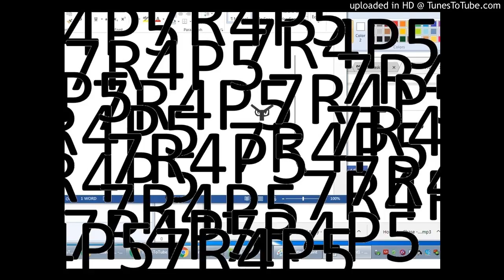Arms Of Justice - 7R4P5 (Original Mix) {OFFICIAL AUDIO}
[Official audio of "7R4P5" by Arms Of Justice] (read as "traps")
I used Online Sequence Maker to make this song. The song is an instrumental track basically revolving around traps. The song will appear in a film that will be made by me in the future (which will remain unnamed for copyright reasons until future release).

NOTICE: THE Arms Of Justice LOGO AND COVER ART AND UPCOMING COVER ARTS FOR MY CHANNEL ARE MINE. YOU CANNOT USE MY LOGO WITHOUT MY PERMISSION. WHEN I GIVE YOU PERMISSION TO USE IT, YOU ARE ONLY ALLOWED TO USE IT IF YOU ARE REPRINTING MY FUTURE FINAL VERSIONS (YET I SAY AGAIN NOT THE DEMOS) THROUGH YOUR YOUTUBE CHANNEL. DO NOT USE MY LOGO OR COVER ART FOR COUNTERPARTS, CHARACTERS, PARODIES, OR FALSE OWNERSHIP. IF YOU USE MY LOGO IN YOUR VIDEOS FOR ANY OF THE LISTED ALLEGATIONS WITHOUT MY PERMISSION AND IF YOU REPRINT MY DEMO (AS YOU ARE, ONCE AGAIN, NOT ALLOWED TO), THEN IT WILL RESULT AS A COPYRIGHT INFRINGEMENT; THEREFORE I WILL EITHER ASK YouTube TO TAKE DOWN YOUR VIDEO IN WHICH YOU'LL WITH A COPYRIGHT STRIKE OR I WILL SUE YOU FOR HOWEVER MUCH MONEY I ASK FOR ALLEGATION PENDING.

1 dislike = 1 ungratefully untalented jealous asswipe